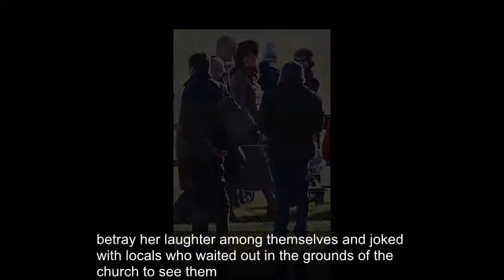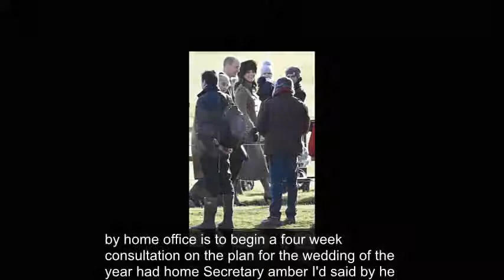Pregnant Duchess of Cambridge attends church in Moloh coat with Princes William & Phillip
THE Royals braved the cold this morning to attend St Mary Magdalene Churchin Sandringham.

The pregnant Duchess, 35, dazzled in a long brown tweed coat with gold buttons and a matching fur hat to keep out the cold.

Her legs were kept covered with thick black tights, and she finished the look off with classic block heel shoes while her chestnut tresses were styled in lose waves.

Kate is due to give birth in April, and just a hint of bump was visible under the coat.

This isn’t the first time thrifty Kate has stepped out in the elegant Moloh coat, having previously worn it to St Mary Magdelene’s for Christmas Day in 2014.

The Duchess beamed as she headed into the church with her husband and the Duke of Edinburgh but without her two children Prince George, 4, and Princess Charlotte, 2.

The trio laughed among themselves and joked with locals who waited out in the grounds of the church to see them.

The Queen was photographed leaving the church after the service dressed in a magenta coat and matching hat.

Kate and Wills are in Norfolk ahead of Princess Charlotte starting her £14,550-a-year Kensington nursery this month, following their relocation to Kensington Palace last year.

There was no sign of Meghan Markle and Prince Harry who jetted off to the French Riviera last week for a romantic break to celebrate the New Year.

Meghan had joined the Royals at the church service on Christmas morning and stunned in a camel wrap coat by Canadian brand Sentaler and Chloe handbag.

The Suits actress will wed Harry at St George’s Chapel in Windsor on May 19.

The government announced today pubs opening hours would be extended to 1am for the weekend of the Royal wedding.

The Home Office is to begin a four-week consultation on the plan for the wedding of the year.

Home Secretary Amber Rudd said: "We want everyone to be able to make the most of such an historic occasion."

The last time a similar measure was taken was for the Queen's 90th birthday in 2016.

The Royals braved the cold today,
The trio wrapped up warm this morning,
Her Majesty stepped out in purple this morning,
They spoke to well wishers as they walked to church,
The Royals on Christmas Day,
Princess Charlotte is soon to start nursery school,